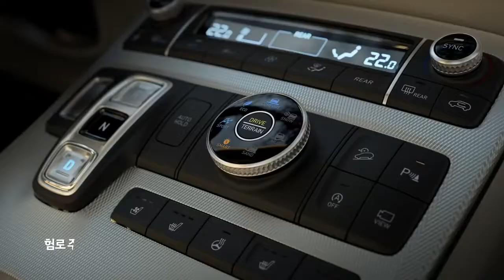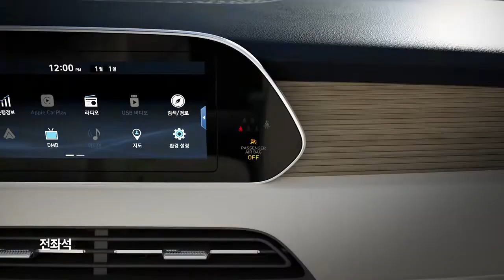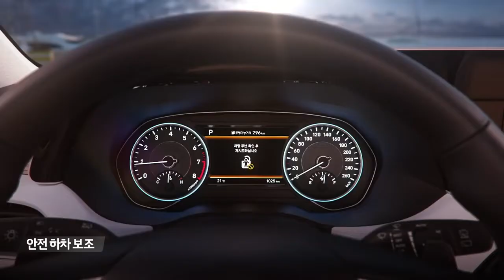매뉴얼 CAR 팰리세이드 주행 편의 안전 기능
현대자동차 플래그십 SUV 팰리세이드 주행 편의/안전 기능 알아보기